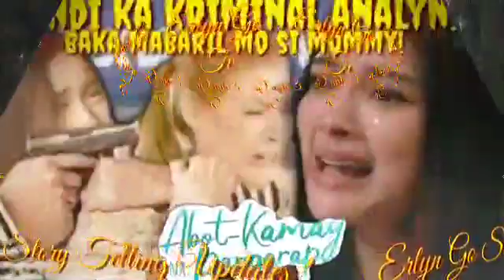"Hindi ka Kriminal! Kapatid ko!" Abot Kamay Na Pangarap Highlights January 7, 2023 StoryTelling